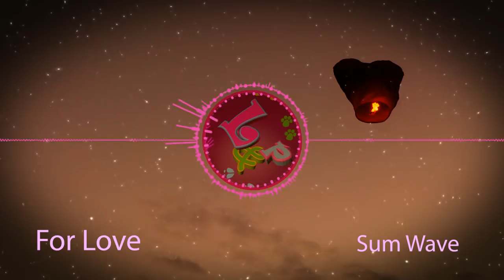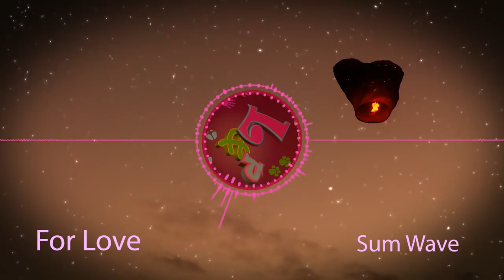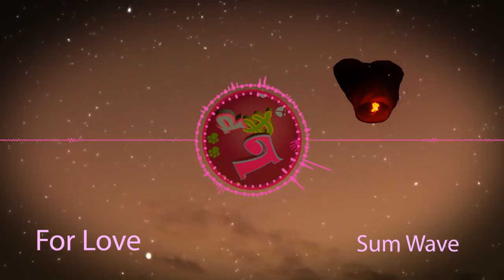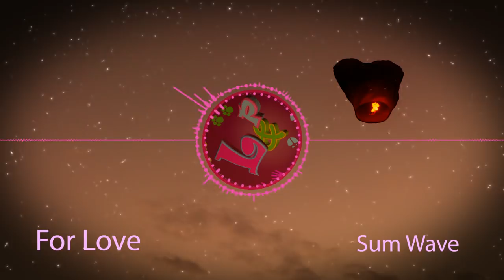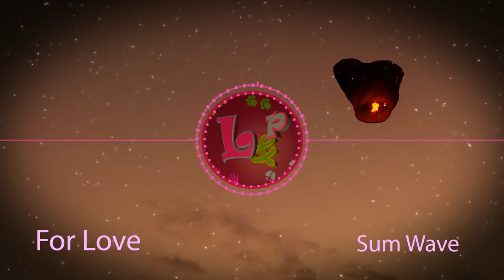For Love - Sum Wave [House music 2018]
Sum Wave - For Love. New dance house music 2018. Sounds of summer.

How do the names of the cartoon characters sound? Want to know, go to my friends - YA YA FUN TIME:

YOUR L & P!